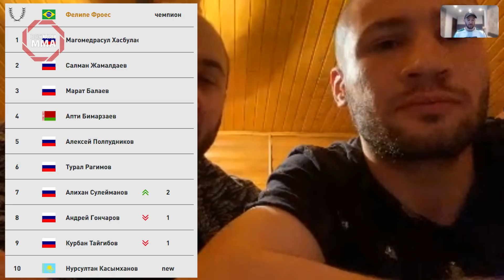ДАГЕСТАНСКИЕ ГАНГСТЕРЫ и ПАЦАНСКИЕ ЦИТАТЫ - Курбан Тайгибов и Гамзат Хирамагомедов, ACA, PUBG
Интервью двух дагестанских гангстеров, отлично зарекомендовавших себя в ММА и PUBG, Курбана Тайгибова  и Гамзата Хирамагомедова.
О титульных амбициях, пацанских цитатах, карантине в Дагестане, тренировках с Магой Исмой, перестрелках в PUBG, литературе и многом другом смотрите в нашем видео.

ТАЙМКОДЫ:
00:00 - Краткое содержание
01:00 - Инстаграм Вестника ММА
01:31 - Карантин в Дагестане, вдвоем веселее, выезд из Санкт-Петербурга и Москвы
04:12 - Зачем ехать в Дагестан в такое непростое время
05:02 - Следующий бой Курбана Тайгибова в ACA, вернется ли в АСА Гамзат и получит ли бой с Бесланом Ушуковым
06:08 - Готовы ли АСА принять Гамзата обратно, почему не дали бой с Альбертом Дураевым
07:39 - Дагестанские воины и анонс следующего боя Тайгибова, секреты АСА раскрывать нельзя
09:02 - Несправедливое место в рейтинге, Андрей Гончаров, Алихан Сулейманов, Турал Рагимов
10:53 - Бой с Магомедрасулом Фродо Хасбулаевым за пояс ACA, пацанские цитаты
12:27 - Алексей Полпудников, Фелипе Фроэс и отсутствие отказов
14:57 - Будет ли Гамзат секундировать Гаджимурада Хирамагомедова, сборы с Магой Исмой
16:12 - Что важнее гонорар или пояс, хайповые бои
17:38 - Leon Warriors и выступление Владимира Минеева
18:41 - Наказать бразильца из PFL
19:45 - PUBG и сбитый режим, турнир среди бойцов ММА
21:58 - ТОП сериалов от Гамзата, ТОП книг от Курбана, респект Григорию Стангриту и Владимиру Антоненко
25:05 - ТОП пацанских цитат от Гамзата Хирамагомедова